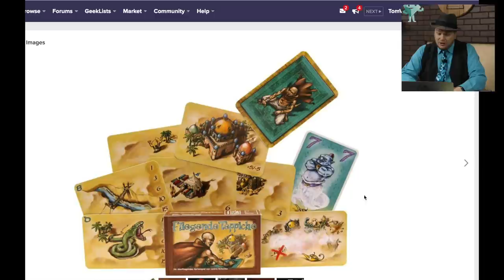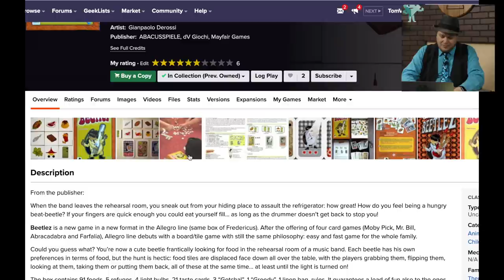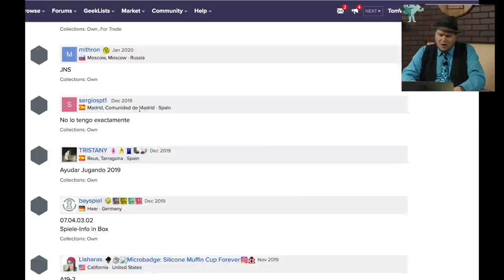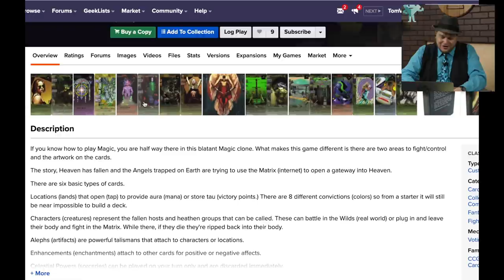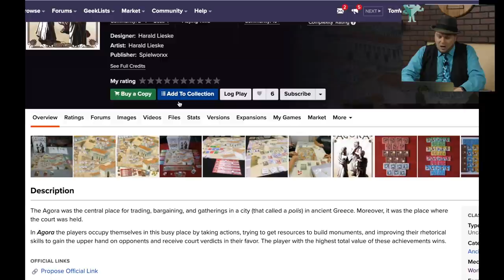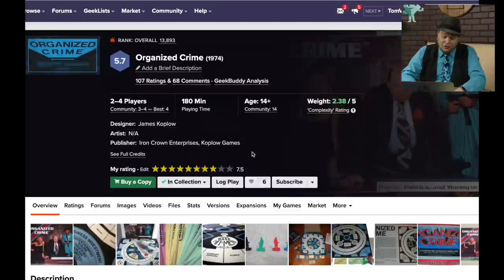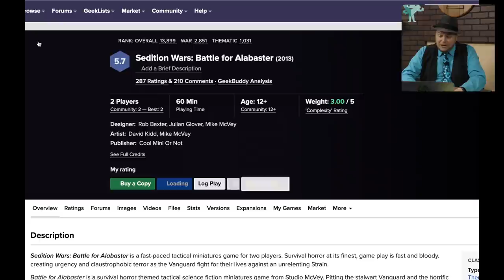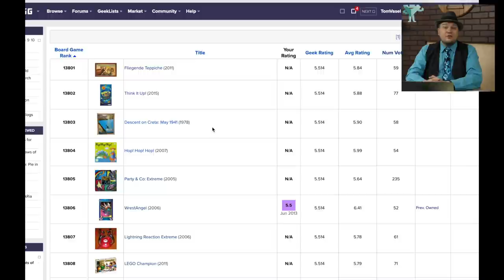10,000 and Below: Looking at Low Rated Games (Fliegende Teppiche to Doubles Wild)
Let's game together, virtually! June 24-28!